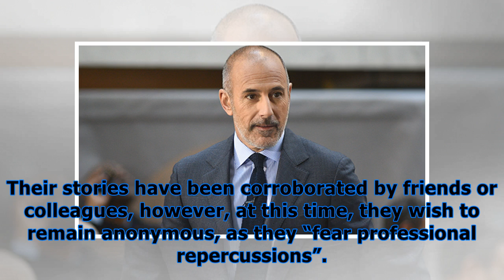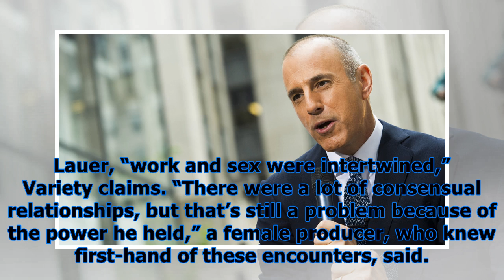Matt lauer accused of giving co-worker a toy & showing his penis to another